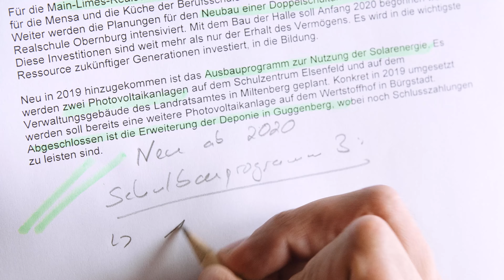News Creativ aus Miltenberg produziert Ihr persönliches Wahlvideo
Die nächste Wahl steht an und Sie kandidieren?
Zeigen Sie Ihren Wählern Wer sie sind und für Was sie stehen.
Mit einem Wahlvideo präsentieren Sie sich direkt und authentisch.
Wir, das Team von News Creativ aus Miltenberg, haben Erfahrung.
Gerne produzieren wir auch Ihr persönliches Wahlvideo im Low-Budget-Bereich.

Kontaktieren Sie uns, wir erstellen Ihnen gerne ein Angebot.

Ihr Ansprechpartner ist der Abteilungsleiter Neue Medien des News Verlages in Miltenberg, André Rüttiger.

Weitere Videos von News Creativ unter
meine-news.TV
news-creativ.de